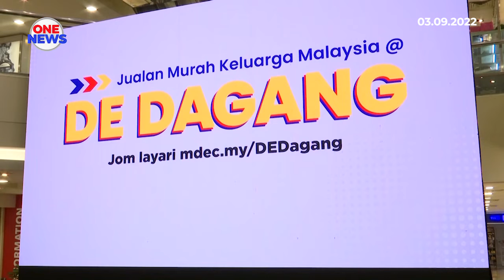Jualan Murah Keluarga Malaysia@DE Dagang tawar promosi mampu beli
Program Jualan Murah Keluarga Malaysia@DE Dagang (JMKM@DE Dagang) yang dilancarkan hari memanfaatkan 100,000 perniagaan tempatan , dengan jangkaan jualan kasar melebihi RM1.5 bilion, dijana menerusi lima juta transaksi.

Menteri Komunikasi dan Multimedia, Tan Sri Annuar Musa berkata, menerusi kempen program itu, 17 rakan platform digital akan menawarkan promosi dan insentif mampu beli kepada rakyat Malaysia bermula bulan ini hingga Disember depan.

Kempen merupakan sebahagian inisiatif Belanjawan 2022 dan JMKM@DE DAGANG bersama rakan platform digitalnya akan menyalurkan sokongan kewangan bernilai RM300 juta kepada perniagaan tempatan melalui pelbagai platform e-Dagang dan e-Bayar yang bertujuan menambah baik keupayaan jualan serta pendapatan mereka.